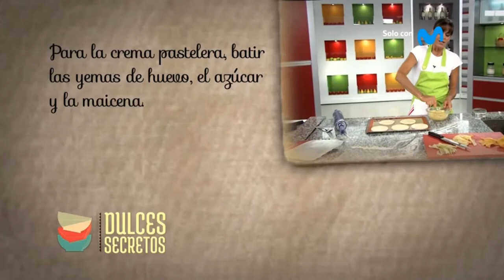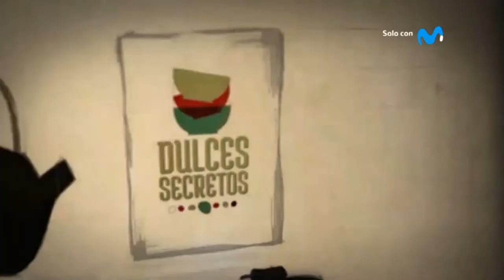PASTEL DE FRUTAS DE HOJALDRE 2